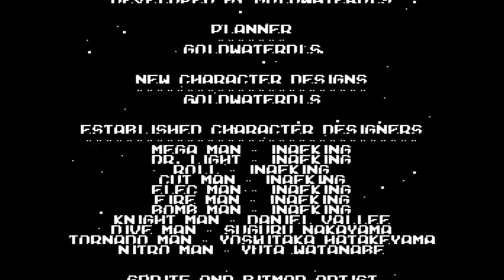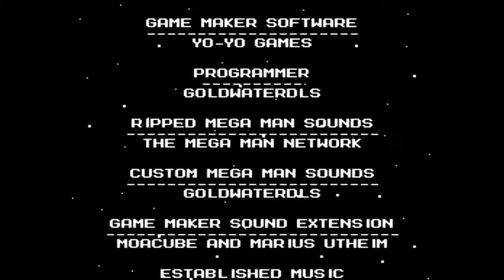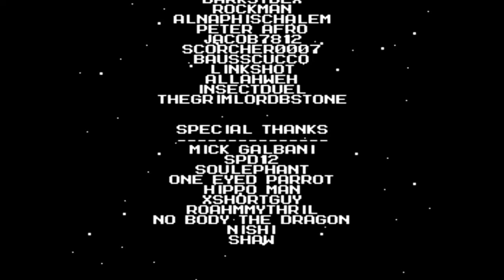Mega Man Rock Force - Ending & Credits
The original ending for this game was a lot more of a downer ending.

So thanks to us recovering the I.C. chips of the Robot Masters from the boss rush, Dr. Light will be able to rebuild them and give them the jobs they want. However, Justice Man's chip is beyond repair. But this whole mess has given Dr. Light motivation to try and get that expiration date law abolished. He still hopes that one day, robots will be free to act for themselves and that humanity will not be threatened by this. Only time will tell when this will happen. (Give it about 100 years)

But this concludes Mega Man Rock Force. The next fangame I'll be taking a look at will be Rockman 7 FC. __